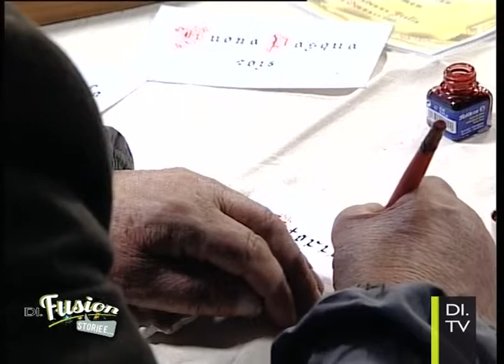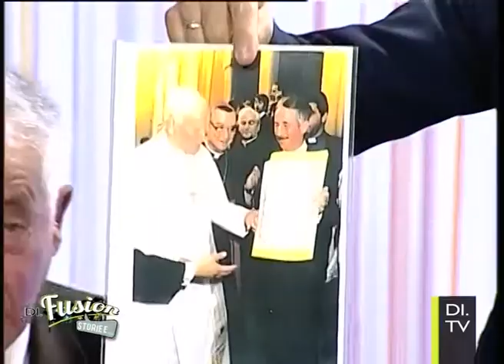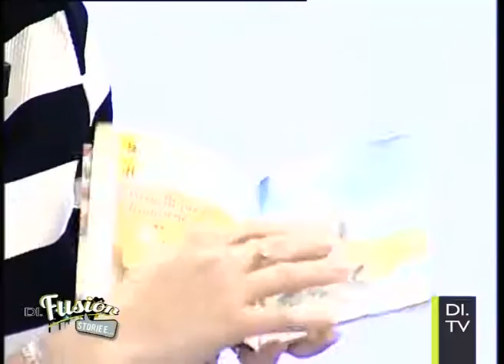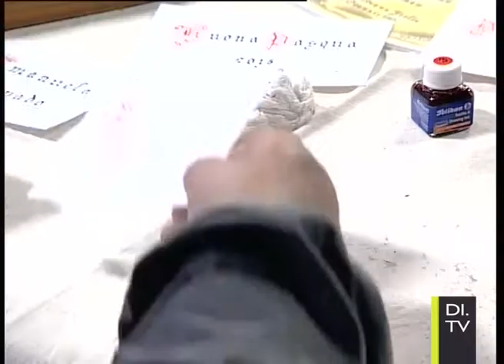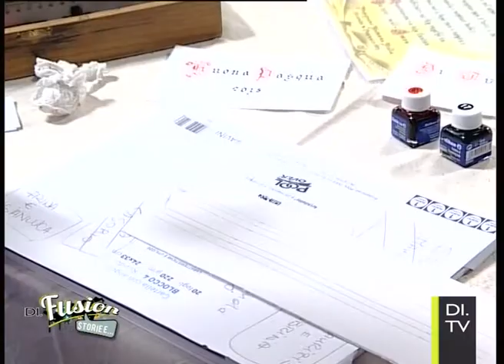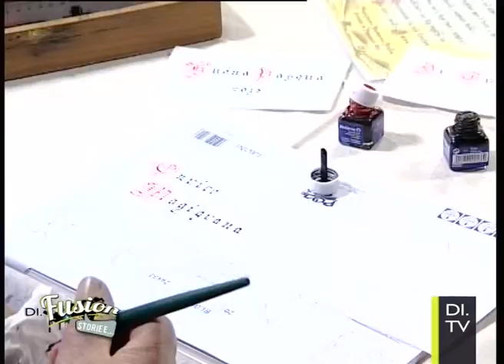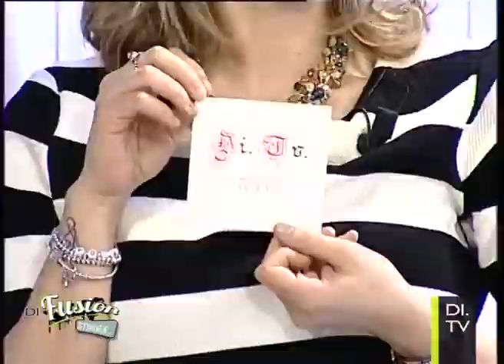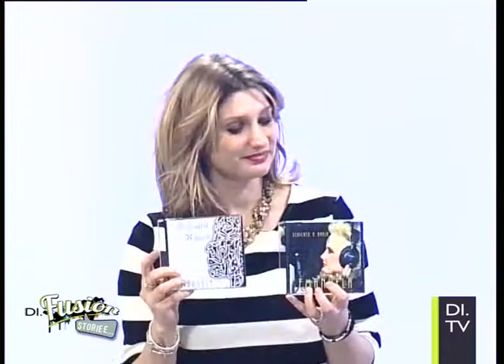Di.Fusion Storie E... ep 22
In questa puntata Loris Cattabriga presidente dell'associazione Sagre e Dintorni, Paola Lagorio che ci parlerà della Settimana della Scienza di Faenza ed Emanuela, dalla voce strepitosa, che ci delizierà con La vie en rose.
Come sempre l'angolo dedicato agli aspetti legali con l'Avvocato Marco Minoccari che ci parlerà degli accordi di negoziazione assistita.
Il tutto capitanato dai frizzantissimi Maurizio e Frida.